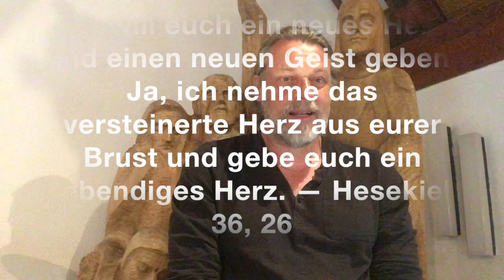Propheten #2 -- Hesekiel: "Das weiche Herz"